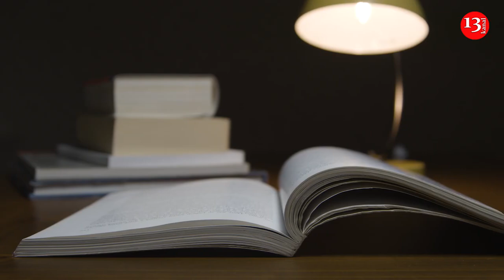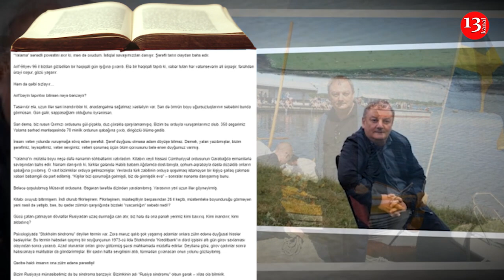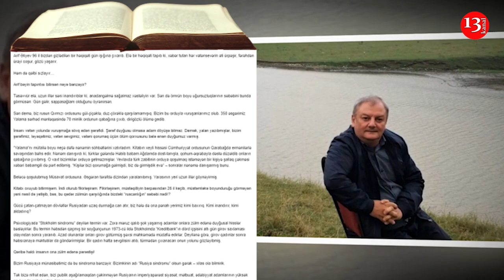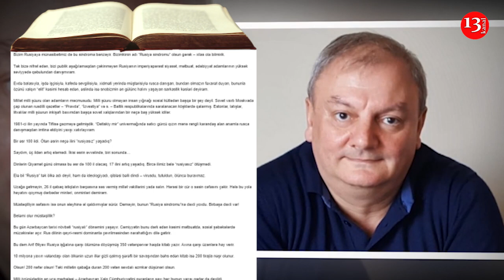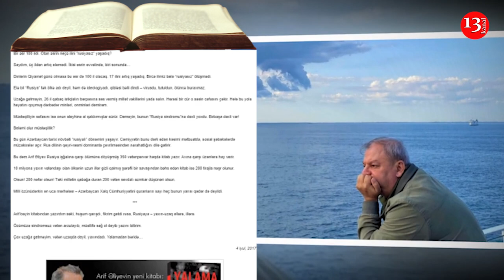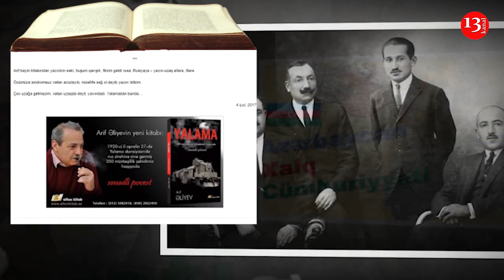"Rusiya sindromu və Yalama döyüşü"- Vahid Qazi- Kanal13-də PODCAST: Yazin ki, OXUYAQ